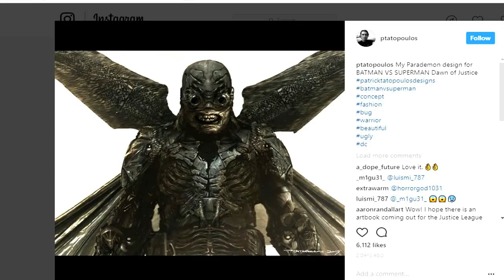Justice League NEWS Massive LEAKED Information & Ending Changed Breakdown!!!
►Justice League Reshoots
►Justice League Leaked
►Justice League Ending Changed
►Justice League Potential Leak

infringing.

Channel Information
1)DC shows such as The Flash, The Arrow, DC Legends Of Tomorrow and more
2)Games Of Thrones Videos Now Breakdowns and Theory videos
3) Marvel/DC
4)Movie Reviews
5) Trailer breakdowns